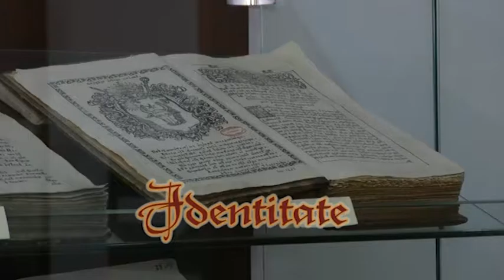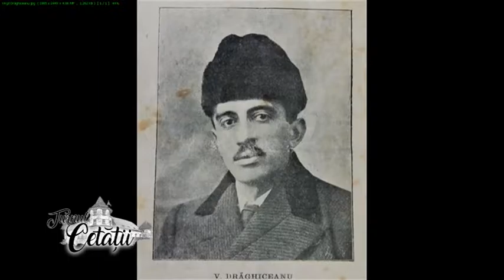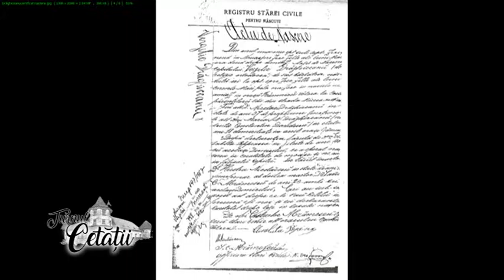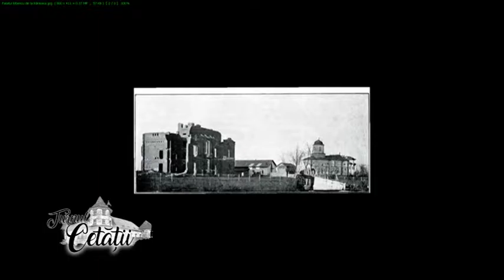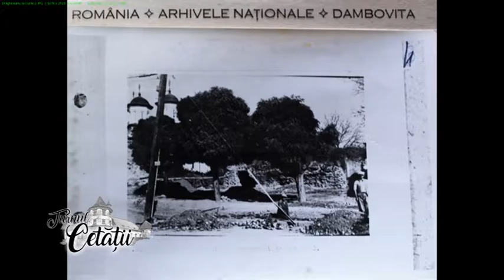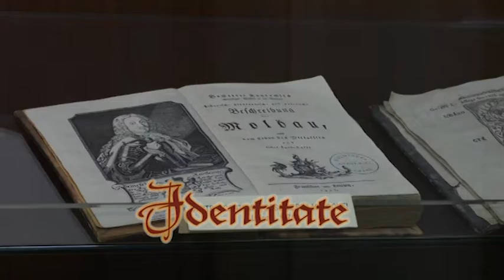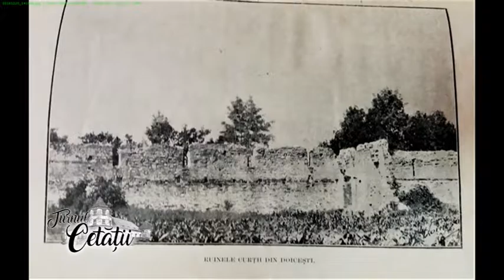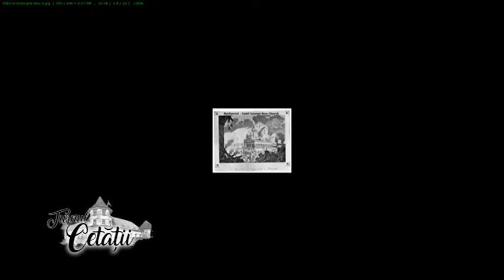Turnul Cetatii - Personalitati targovistene - Virgil Draghiceanu - 13.01.2017